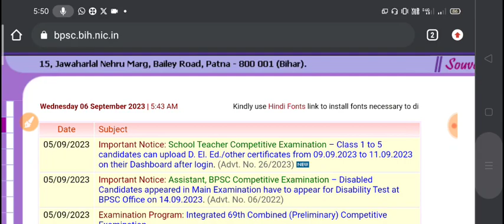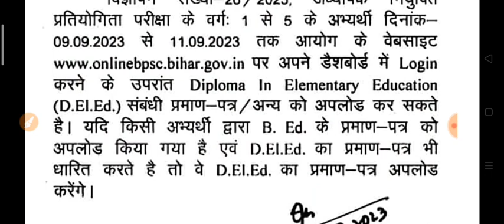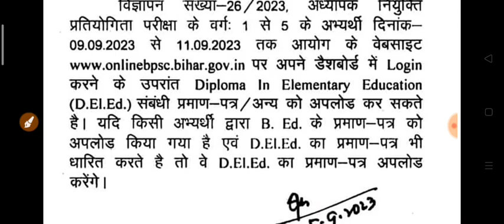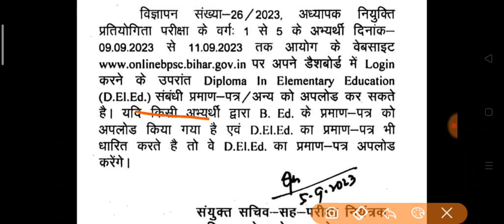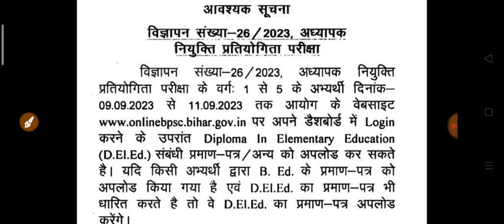BPSC शिक्षक भर्ती से बीएड अभ्यर्थियों को बड़ा झटका 1-5 से B.Ed बाहर!नया नोटिस Documents Verification!